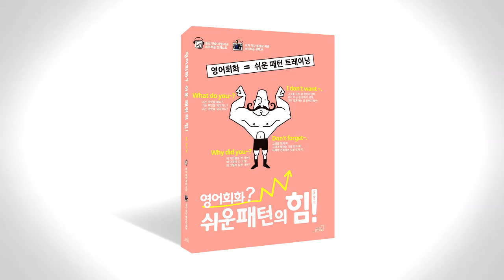쉬운 패턴의 힘 음성따라말하기 065